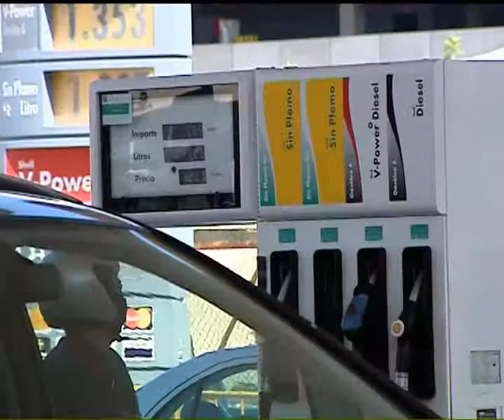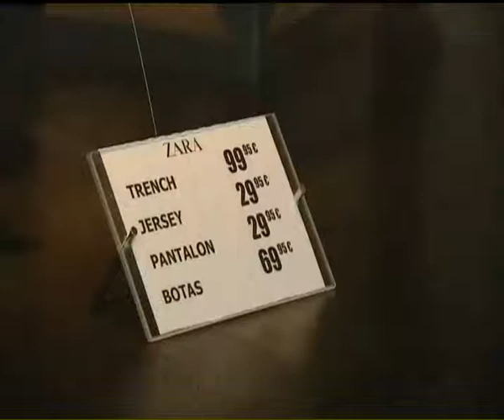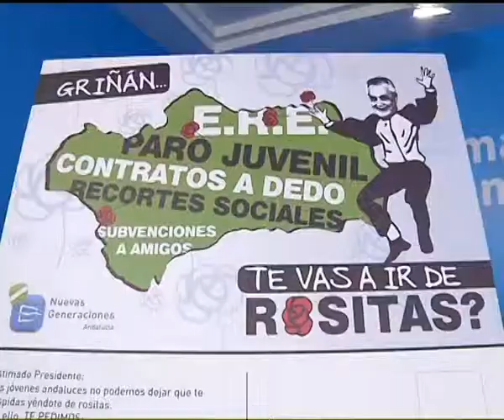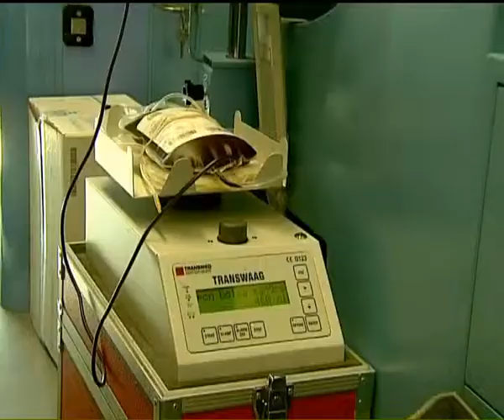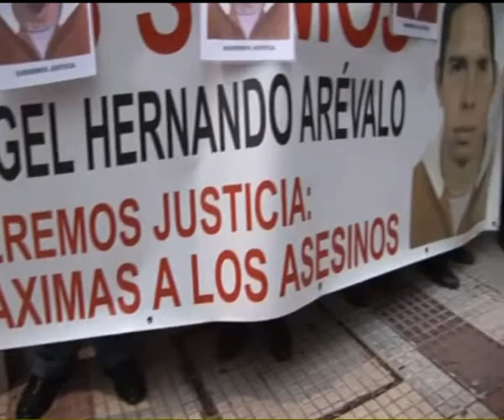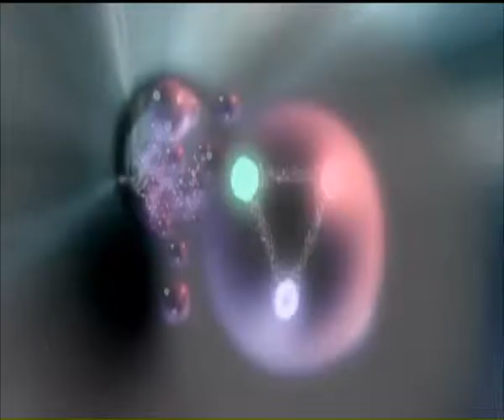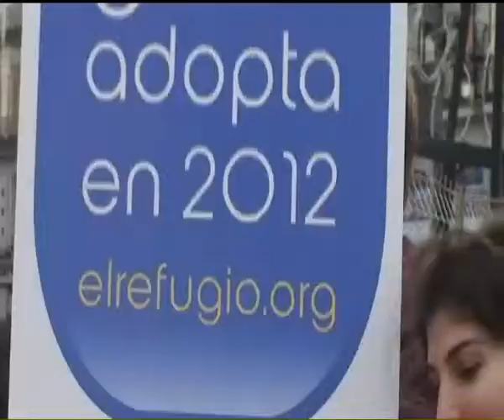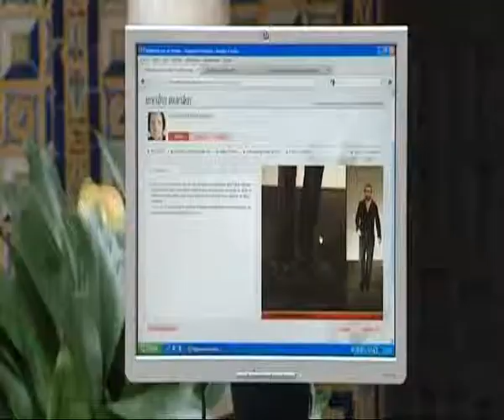INFORMATIVO 1ª EDICION 14-12-11